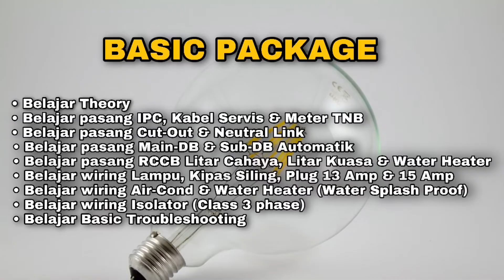Cara jaga bongkah kulat lepas kutip hasil elak penyakit